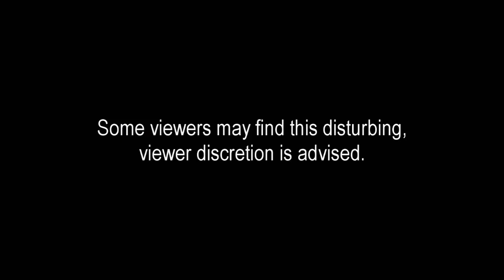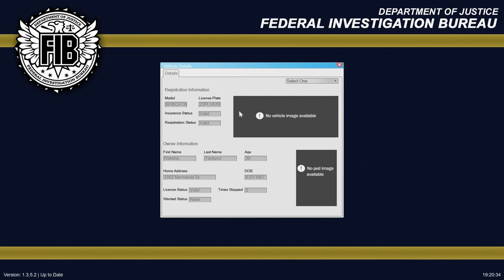GTA 5 | LSPDFR #263 - High Rate of Speed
We get called out for another dramatic street race going on!